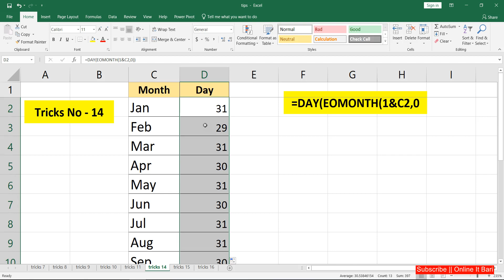এক্সেল ট্রিপ্স এবং ট্রিক্স নং ১৪ || Count total day of Month